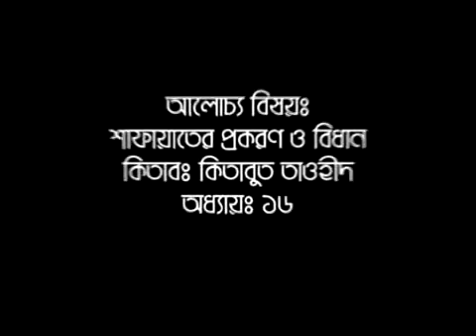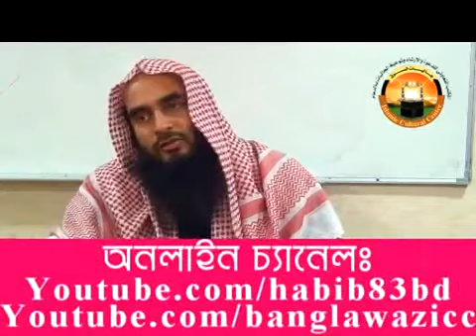Kitabut Tawheed-16 Shafayat er Prokoron o bidhan By Sheikh Motiur Rahman Madani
Bangla waz || শাফায়াতের প্রকরন ও বিধান || By Sheikh Motiur Rahman Madani

motiur rahman madani by salat,
sheikh motiur rahman madani by shirk,
motiur rahman madani by siratunnabi,
sheikh motiur rahman madani by saidi,
sheikh motiur rahman madani by kobor puza vs islam,